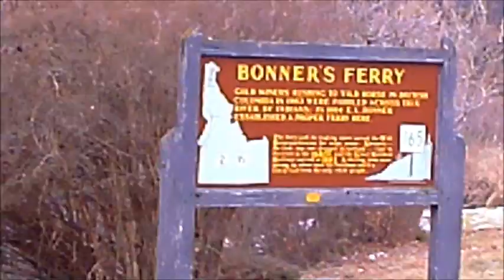Sully's Walk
So this is sully's first walk. I video taped all the way up to where we stopped and turned around, BUT I compiled the clips because it would have been even longer if I hadn't. I know it's really boring, lol I wish it was interesting, but... that's about it honestly. Hope you enjoy seeing the area around my home.